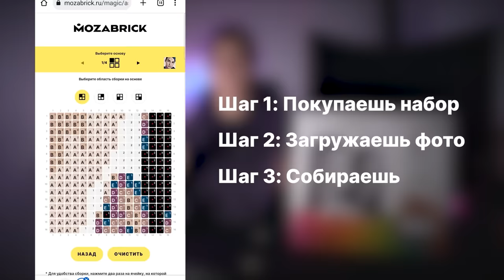МАЛЫШИ-ВИРТУОЗЫ ДОВЕЛИ ДО СЛЕЗ на СОБЕСЕДОВАНИИ в МУЗЫКАЛЬНУЮ ГРУППУ |ft. Хижина Музыканта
В этом видео Я в образе МАЛЫША-ГИТАРИСТА со своей группой пытаюсь устроиться в музыкальную группу. Только на это раз я позвал МАЛЫША-БАЯНИСТА Раиля с канала Хижина Музыканта и малыша-барабанщика Илюху Штиля. Очень весело видеть лица людей, а потом и их реакцию. Фингер-что? Фингерстайл 🙂

Самое сложное - найти людей, которые вообще не знают о таком пранке. Да, можно загримироваться, но если человек знает, что такой пранк существует, он сразу понимает в чем дело и особой реакции не выдаёт.
Поэтому я трачу очень много времени и сил, чтобы найти тех, кто вообще не видел этих видео.

Реклама ООО “ГЕВИС”, mozabrick.ru